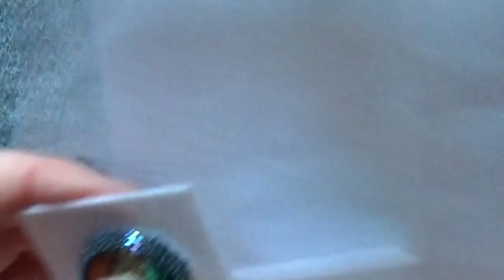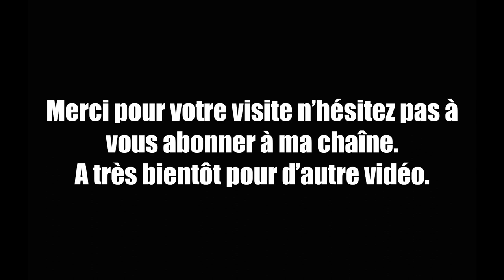Sertir un cabochon en résine N°2 : Diy tuto perle boucles d'oreilles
Bonjour,
Aujourd'hui, une vidéo pour sertir vos cabochons en résine ;)
Il y a deux vidéos pour ce tutoriel ;)
MA CHAÎNE :
Ma boutique sur laquelle les cabochons sont en vente. Ainsi que de nombreux tutoriels:
etsy.me / 35jpgXL
Mon facebook :
bit.ly / 2trYjDM
ma page :
bit.ly / 35kwmez
Mon groupe d'entraide résine :
bit.ly / 2Qk16b7
Mon groupe de tuto :
bit.ly / 2SQ9RvA
Mon instagram :
bit.ly / 2Fj22Gu
tweeter :
bit.ly / 37wHSVx

Merci pour votre visite ;) et à bientôt.